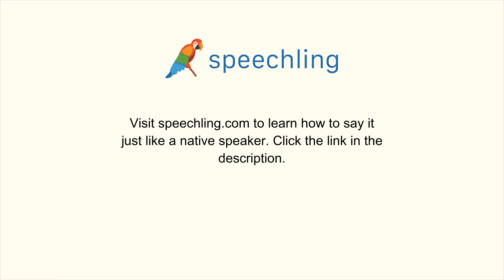How to say "List" in German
Male Voice:
auflisten

Female Voice:
auflisten

Male Voice Translation:
List

Female Voice Translation:
List